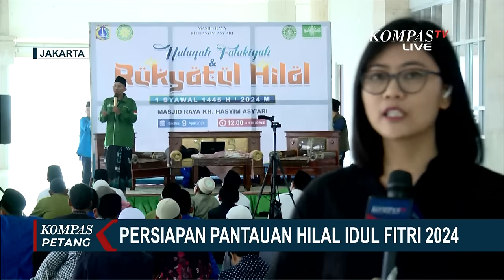Begini Persiapan Pantauan Hilal Idulfitri 1445 Hijriah di Masjid Hasyim Ashari Jakbar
JAKARTA, KOMPAS.TV - Lembaga Falaqiyah PWNU Provinsi Jakarta, sore (09/04/2024) ini akan melaksanakan rukyatul hilal atau pengamatan hilal, untuk menentukan 1 syawal 1445 hijriah.

Rukyatul hilal dilakukan di Masjid Hasyim Ashari, Jakarta Barat.

Rukyatul hilal akan dilaksanakan pada titik puncaknya, yaitu saat matahari terbenam.

Pengamatan pun ditunjang dengan penghitungan atau hisab yang telah dilakukan terlebih dahulu.

Ketua Lembaga Falaqiyah PWNU DKI Jakarta, menyebut, dari penghitungan hisab, hilal telah berada pada ketinggian 6 derajat lebih.

Baca Juga Diduga Sopir Mengantuk, Mobil Pemudik Masuk Jurang di Sumbar di